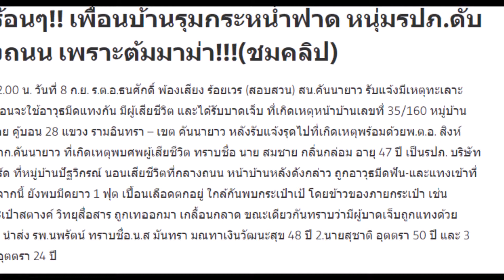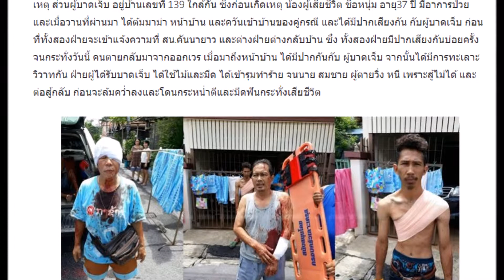สดๆร้อนๆ!! เพื่อนบ้านรุมกระหน่ำฟาด หนุ่มรปภ ดับ กลางถนน เพราะต้มมาม่า!!!ชมคลิป